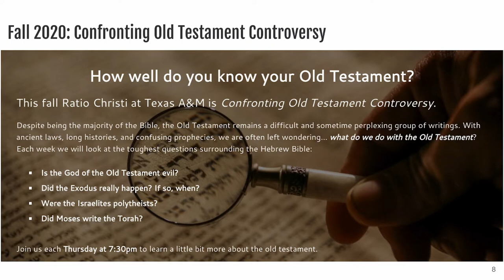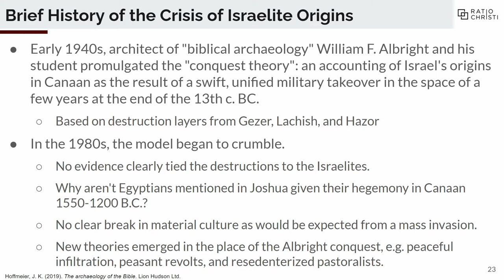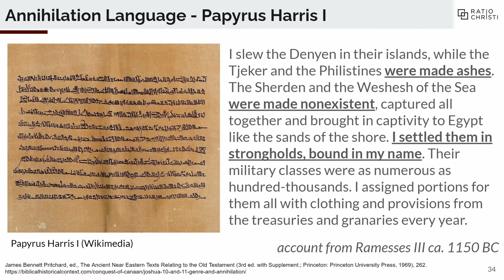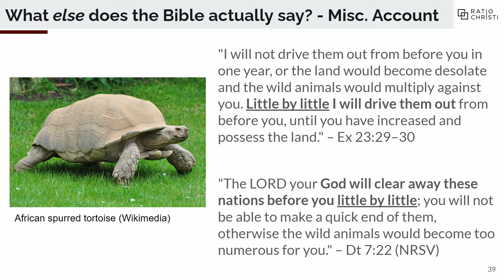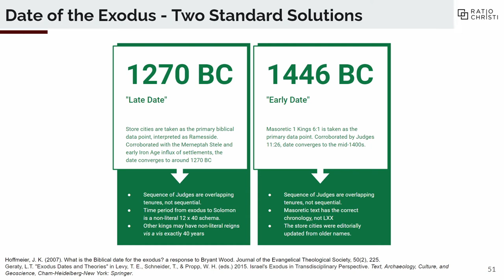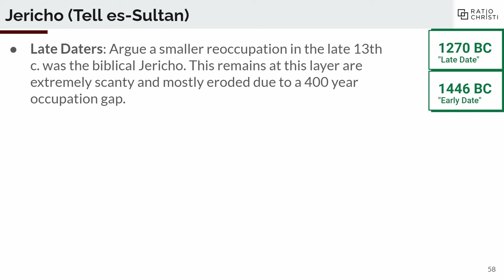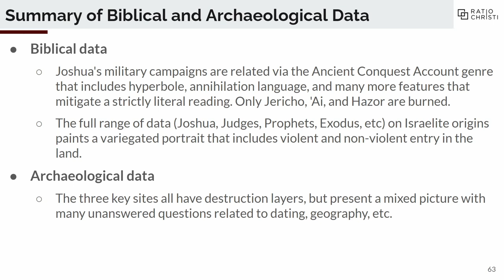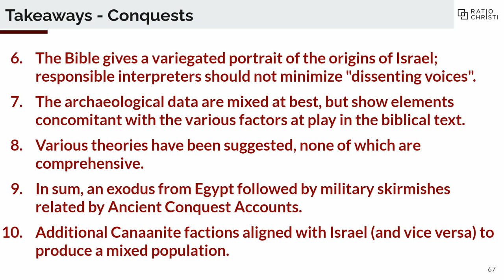OT Controversy 6: Did the Israelite Conquest of Canaan Really Happen?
The question of Israelite origins remains one of the hottest debates amongst ancient historians. Did a massive Hebrew invasion force wipe out the Canaanites in the 15th/13th century B.C.? Is the entire military career of Joshua invented from thin air? Building off of the previous discussion of the exodus, we proceed into the murky waters of the conquest of Canaan. Jericho takes center stage in a discussion about pottery, Carbon-14, and ancient texts.

LINKS

ABOUT

COPYRIGHT